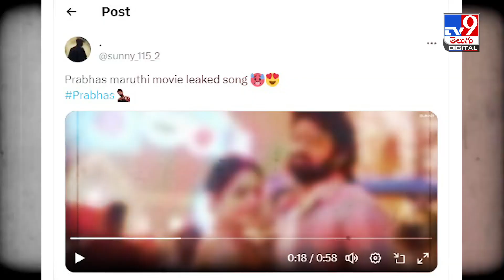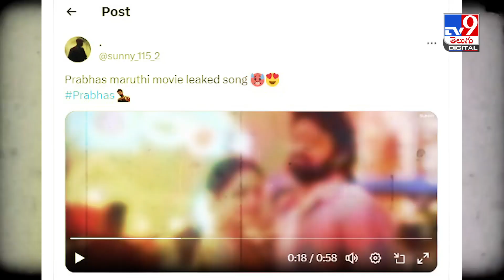Song Leak From Prabhas Maruthi Film | నమ్మకండి.. మోసపోకండి -TV9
చచ్చీచెడి, కష్టపడి ఓ సినిమాను తెరెక్కించడం కంటే.. ఆ సినిమాను లీకుల నుంచి కాపాడుకోవడమే పనైపోయింది మేకర్స్‌కు. సైబర్‌ క్రైమ్‌ అంతకంతకూ పెరుగుతున్న ఈ రోజుల్లో... కంటెంట్‌ను కట్టదిట్టంగా హార్డ్‌ డ్రైవ్‌లో స్టోర్ చేయడమే బిగ్ టాస్క్‌ అయిపోయింది వాళ్లకు. దానికితోడు... అది లీకైంది.. ఇది లీకైంది అంటూ.. నెట్టింట వైరల్ అయ్యే పోస్టులు వెరసి...

Credit: NewsUpdates |SateeshChandra/Producer